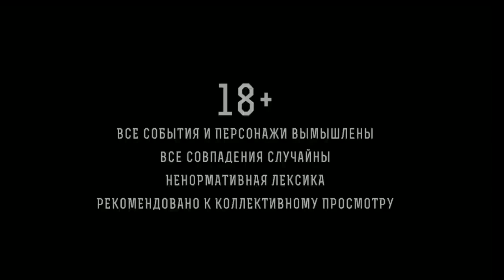Знаменитые 2900 в окончании от Гуру!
Всем спасибо за любую поддержку!

Нарезочки Высшей категории. Витик алкостримы. Жигалко, голубов Хикару, Магнус. Троллсен гуру высшей категории